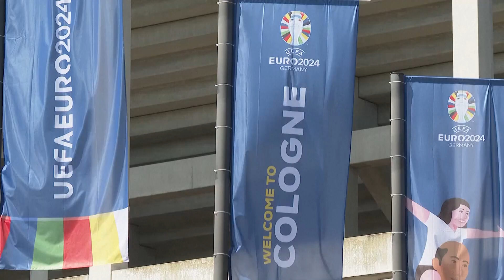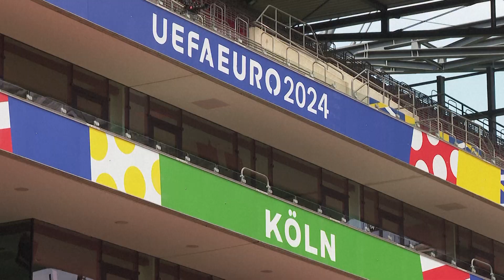Euro 2024 | A look at Cologne Stadium in Germany ahead of 2024 European Championship.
UEFA on Friday midday held an open stadium day for the media, so SNTV took a look into the western german city of Cologne and their Euro 2024 hosting stadium one week ahead of the big kick off.

Usually named the "RheinEnergie Stadium" the stadium will be called Cologne stadium (or Stadion Köln in german) during the Euro 2024.

The stadium is the home of 1. FC Köln and will have a matchday capacity of 43,000 during the Euro 2024.

Cologne stadium will host 5 matches during Euro 2024 as below:

15 June 2024 at 15:00: Hungary v Switzerland

19 June 2024 at 21:00: Scotland v Switzerland

22 June 2024 at 21:00: Belgium v Romania

25 June 2024 at 21:00: England v Slovenia

30 June 2024 at 21:00: Round of 16